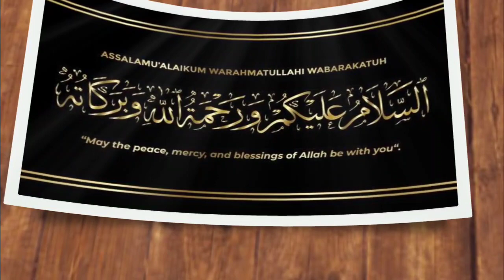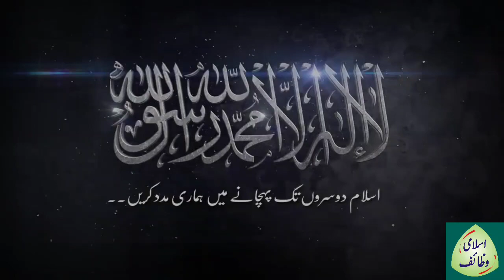Bus ya Ayat Parhi Wahan ALLAH ki ghebi Madad Nazil Hogi || hasbunallah wanikmal wakil ki Fazilat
Bus ya Ayat Parhi Wahan  ALLAH ki ghebi Madad Nazil Hogi || hasbunallah wanikmal wakil ki Fazilat ||| The importance of reading hasbunallah wanimal wakil nimal maula wanimal nasir || Hasbunallah Wa Ni Mal Wakil Ki Fazilat | Wazaif | Zikar Quran Pak || Madad Ke Liye Farishton Ko Bulane Wala Amal
Dijaal ka huliya or us ki Jannat or Jahanam _ Dijaal ke Fittne sy bachne ka Nabvi Tarika
Talbeena banane ka tarika _ Talbina khane ke fayde _ Talbina in Tib e Nabvi I Talbina Recipe.
Sunat e Nabvi (S.A.W) jis per amal kar ke ap apni zehni shalayat ko betar bana saktye hy
3 Logon Ki Dua Rad Nahi Hoti || wo log jin ki dua rad nahi hoti || Dua
Wazifa for Prayer - Wazaif for Non Prayer - Bey Namazi ke liye wazifa - Namaz ki Pabandi Ka Wazifa
Behtareen Biwi Ki 4 Khoobiyan | Wafadar Biwi Ki Pehchan | Naik Biwi Ki Pehchan | Naik Biwi Ki Sifaat
Kaam Mein Rukawat Door Karne Ke Liye Wazifa | Har Maqsad Pura Hone Ka Amal in urdu | hindi
Wazifa for Stubborn child - Ziddi bacho ke liye khas wazifa - Zid khatam karne ke liye rohani amal
Wazifa to Get Husband Respect  | Wazifa Shohar sa izzat krwane ka Wazifa | Wazifa to Control Husband
7 Din Ka Khas Ul Khas Wazifa Har Pareshani Aur Musibat Se Nijat Ka Amal In Urdu | Hindi
Maldar or Ameer hone ka wazifa | Wazifa for money | ameer hone ka tarika | Dolat Mand banne wazifa
falij , laqwa , joron ke dard , jisam ke dard or marz ka wazifa | Jisam Ka Dard Khatam Karne Ka Amal
Nazr e bad , Hafze ki Kamzoori , Nazar ki Kamzoori , yaddast ki kamzoori sy Nijat ka Wazifa
paon ki moch sojan or dard ka khatama | Paon ki moch | Treatment of Ankle Sprain | Sujan Ka Ilaj
Dushman Ko Zer Karne Ke Liye Naqsh | DUSHMAN KO ZALEEL KRNAY KA AMAL | Dushman Se Nijat Ka Taweez
Dunya Ki Har Naimat Hasil Karne Ka Amal | Sirf Aik Surah Ka Amal | Dunya Aur Akhrat Ka Wazifa
Dublapan ka ilaj | Dubla pan khatam karna| How To Gain Weight | Jism Ko Mota Karne in urdu | Hindi